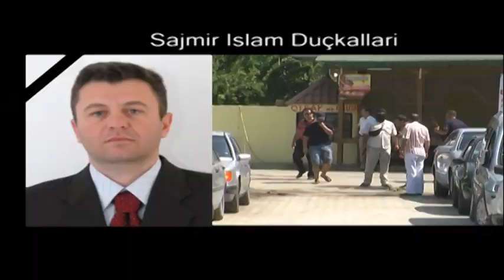Dajti:Sajmir Duçkollari u vra nga një oficer policie